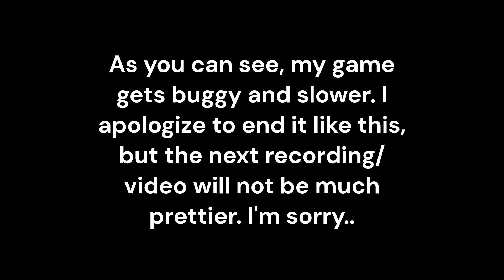Lapin, part 20